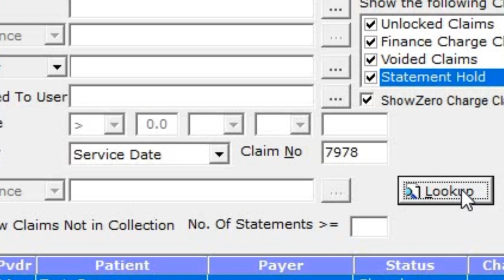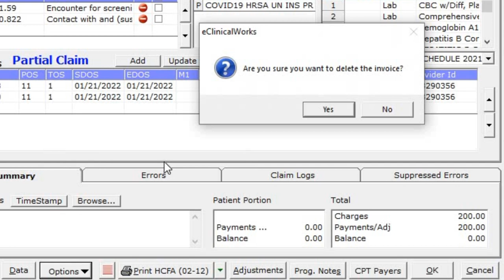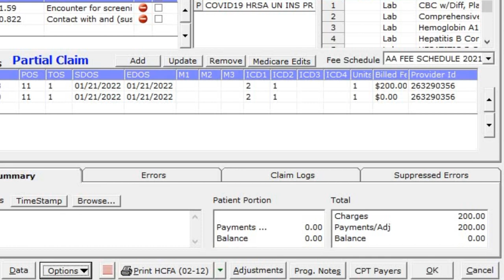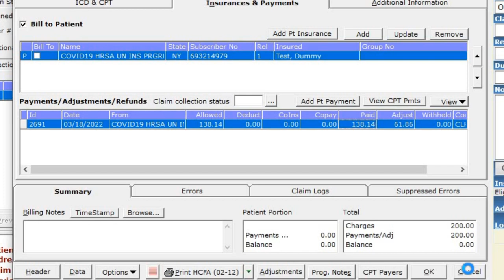eCW # 5 | How to Delete Claim in eCW | Method to Delete Claim in eCW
eCW # | How to Delete Claim in eCW | Method to Delete Claim in eCW

eCW # 1 | How to Create Claim in eCW | eclinicalworks Claims Creating Tutorial | Software Training

Practical learning, Training, Practical Training for Fresher, Free Practical Training of Amazon FBA, Practical, Training Course, Practical knowledge for civil Engineers, civil engineer, civil engineers training institute, virtual assistant complete course in hindi, Civil Engineering Basic, construction world, Amazon Free Course, civil Engineering blog, civil engineering basic knowledge, WsCube Tech, tips to improve english communication skills, Civil Engineering recruitment, civil practical site training, complete va course in urdu, electrical courses, Learn Complete SEO in 2 Hours, civil engineer training institute, Curricular, civil engineering job, Recruitment, Step by Step SEO Guide in Hindi, electrician training, Civil Engineering life, practical tips for communication skills, electrician courses, Civil engineers tips, Mirza Muhammad Arslan, Difference between one way and Two way slab, Plaster Basic, civil engineering, Construction Baaic, communication skills, virtual assistant complete training and management skills are required for clean claims submission what is hitech act how to work on HIPAA Compliance guidelines HIPAA STANDS FOR HEALTH INSURANCE PORTABILITY AND ACCOUNTABILITY ACT which is not considered health protected information two terms In HIPAA privacy Rule what is HIPAA in claims submission what is hitech act how to do it works for the subscriber